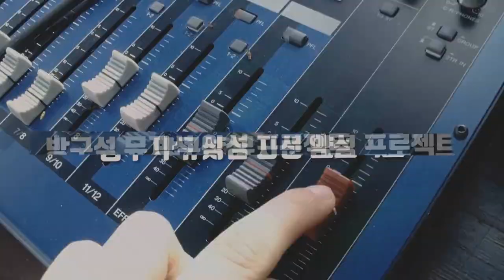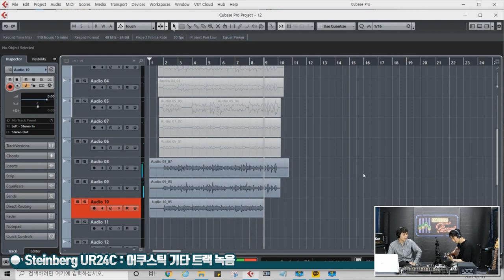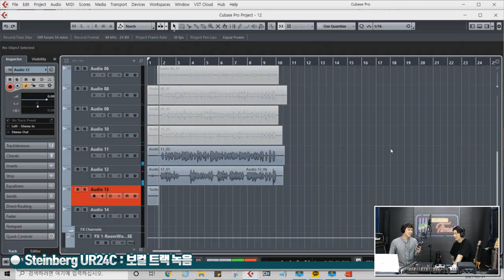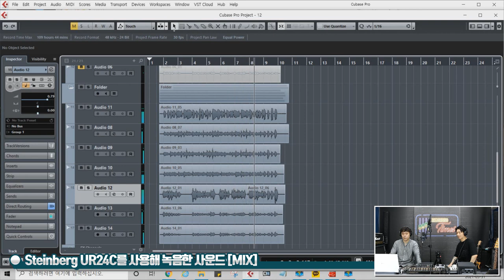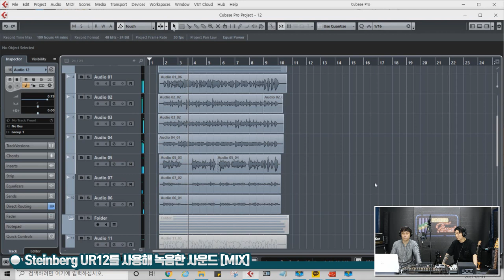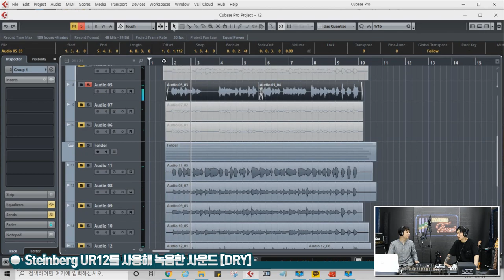[RecordingTimes 338회] Steinberg 오디오인터페이스 UR24C 2편